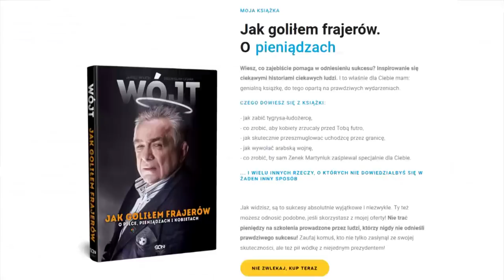Ostatni wywiad Janusza Wójcika. Chciał wrócić na ławkę trenerską | Magazyn Sportowy24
Janusz Wójcik zmarł w poniedziałek, 20 listopada 2017 roku. Pół roku przed śmiercią był gościem Magazynu Sportowego24 i udzielił w studiu ostatniego tak dużego wywiadu. Opowiadał między innymi o korupcji, alkoholu w piłce i planach powrotu na ławkę trenerską, których już niestety nie zrealizował.